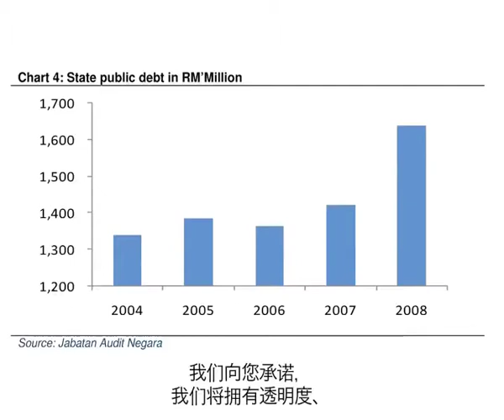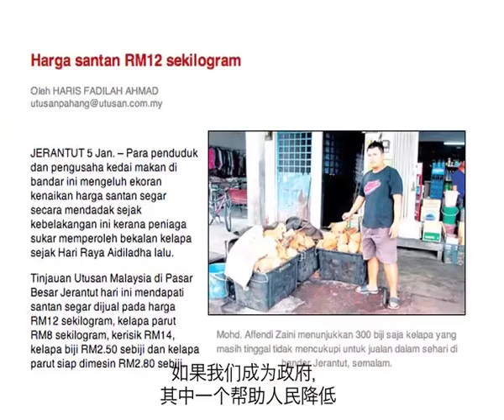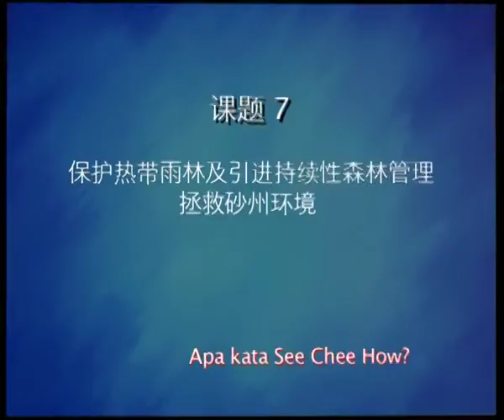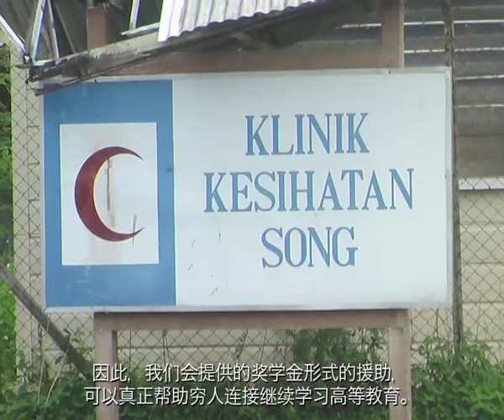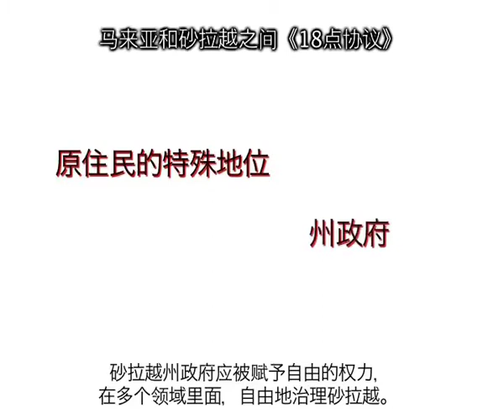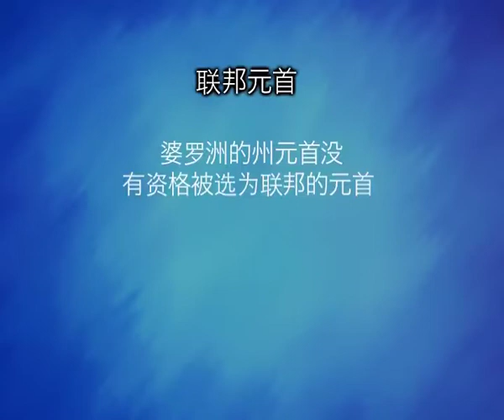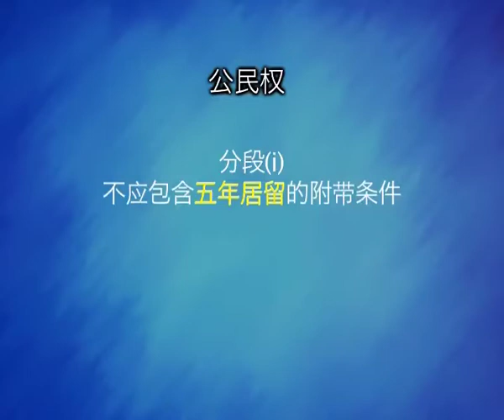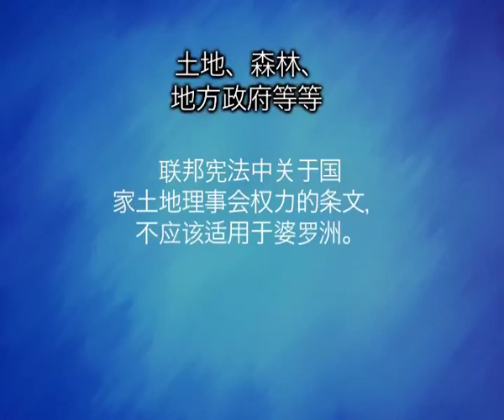Key Pledges of Pakatan Rakyat Sarawak 2011 (Chinese subtitles)